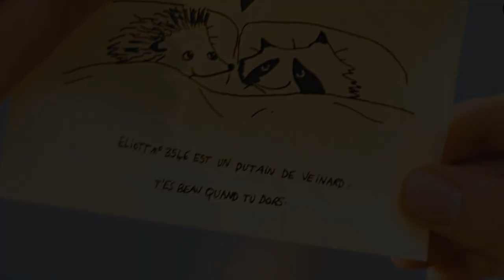Never Stop | Lucas & Eliott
Season 6 is finally here!! I'm loving it so far! I know there weren't really any elu scenes in the new episode. But I started this awhile ago, i really wanted to finish it asap. I hope you like it! :)

Gah I love them so much! They are the true definition of soulmates and I can't wait to see more of them!!